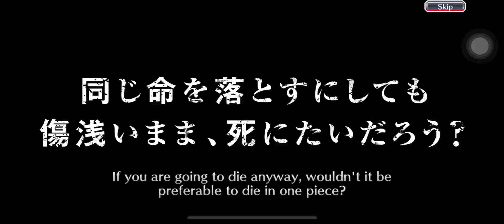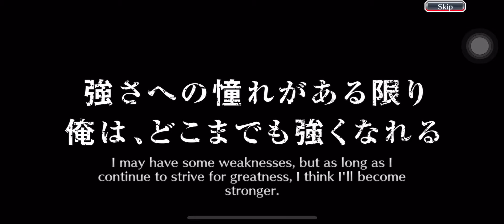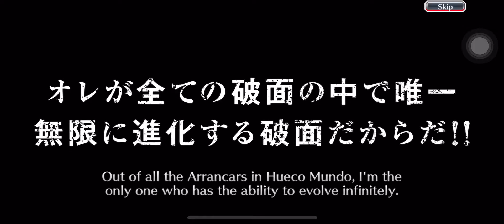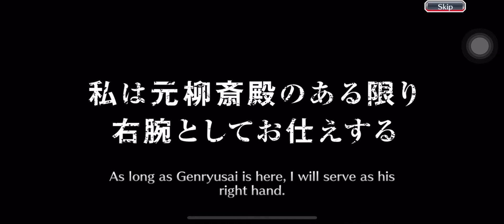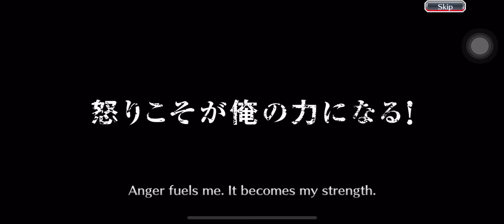Bleach Brave Souls 5 🌟 ticket summons